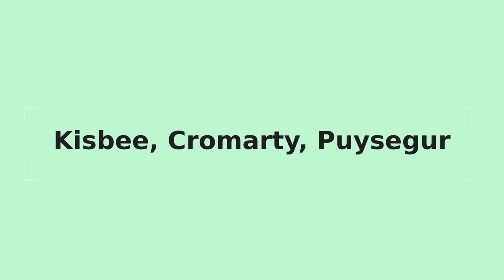Day 2 Preservation Inlet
Preservation Inlet Adventure
Fishing Hunting Long Sound
Crau Potting